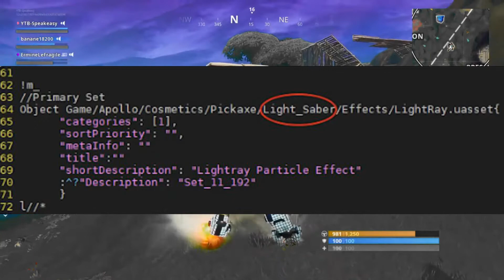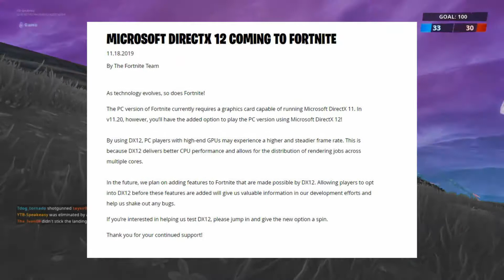Comment AVOIR tous les SKINS STAR WARS !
Bonjour à toi petit alien, mon nom est spEAAK EASYYY ! Un grand merci d'avoir visionné ma petite vidéo ! Si celle-ci t'a plue, tu peux rejoindre la famille des aliens en poussant sur ce lien magique ❤